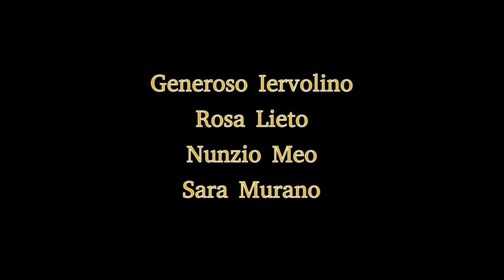Donne: Percorsi d'arte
Mostra collettiva d'arte per la Giornata Internazionale della Donna, 8 marzo 2014. Presso il Teatro Comunale di Palma Campania (NA).